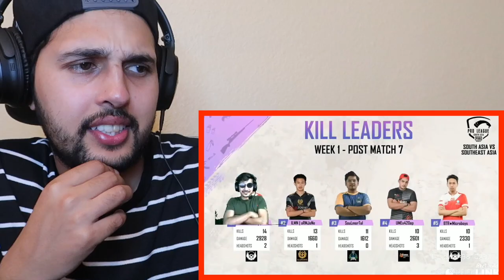PUTIN DON Reach 1M+ SUBSCRIBERS Complete || Reacting To 4K GAMING NEPAL FUNNIEST THUG LIFE MOMENTS